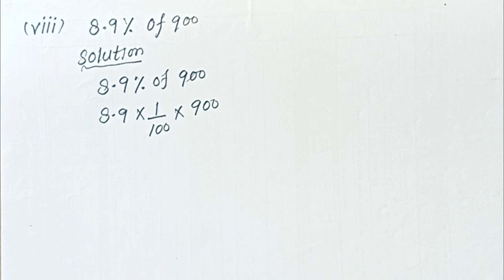Unit#4 Rate Ratio and percentage Exercise #4.3 Q#3 Parts ( v to viii)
"Welcome to this educational video on 6th Grade Maths based on the Single National Curriculum for the 2023-24 academic year. In this session, we will cover Unit 4: Rate, Ratio, and Percentage, with a focus on Exercise 4.3, specifically Questions 3 (v) to 3 (viii). This video will walk you through step-by-step solutions and explanations to help you better understand the concepts of rates, ratios, and percentages. Perfect for students and teachers alike, this video is an essential guide to mastering this part of the curriculum. Watch now for clear, easy-to-understand explanations that will help you excel in your studies!"
CLASS 6 NEW MATHEMATICS BOOK 2023 PTBB,